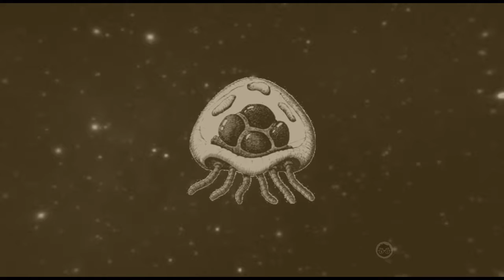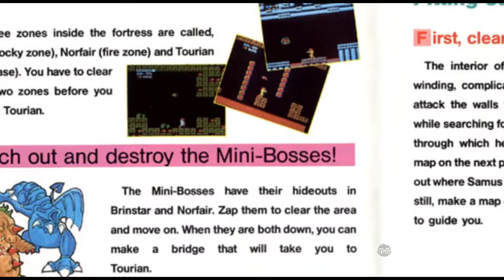Down Memory Lane 6: Metroid review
- First released on June 20, 2015 –
Does Samus Aran's first mission on Planet Zebes still hold up?